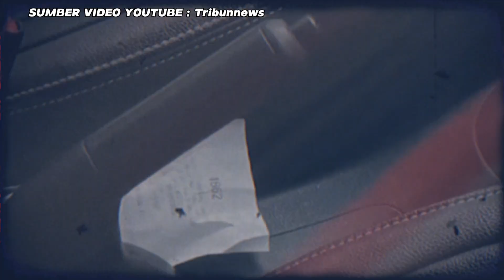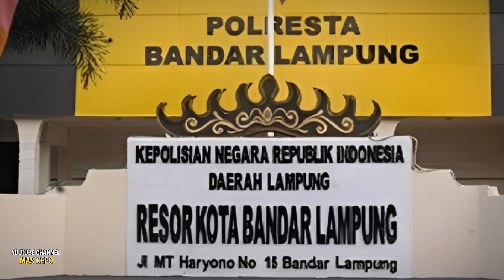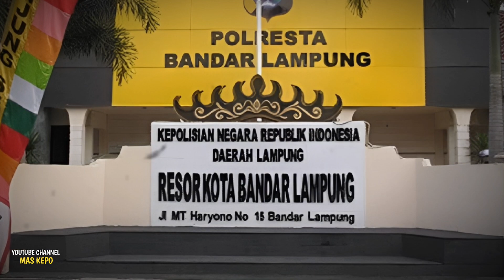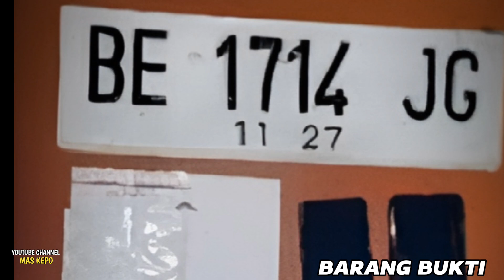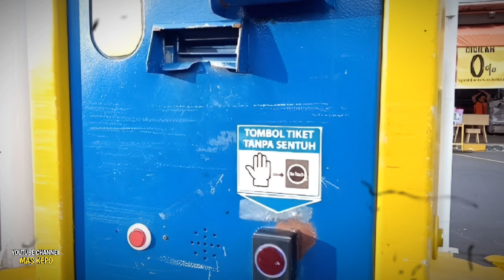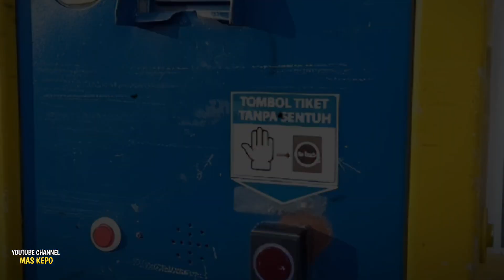2 OKNUM POLISI CURI MOBIL ‼️ DENGAN MODUS SEPERTI INI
2 OKNUM POLISI CURI MOBIL ‼️ DENGAN MODUS SEPERTI INI

penafisian hak hak cipta di bawah bagian 107 dari undang - undang hak cipta 1976, Tunjangan di buat untuk " penggunaan yang adil " dengan tujuan untuk kritik, komentar, pelaporan berita, beasiswa, pendidikan dan penelitian. penggunaan wajar adalah penggunaan yang diijinkan oleh undang - undang hak cipta yang mungkin melanggar.
semua video/foto/silhoutte yang digunakan hanya sebatas memberikan penjelasan sebatas visualisasi. kami tidak mengklaim foto dan silhoutte sebagai milik kami. informasi dan alur cerita berdasarkan artikel dari pemberitaan yang terjadi sesuai dengan pemberitaan yang beredar di media sosial.